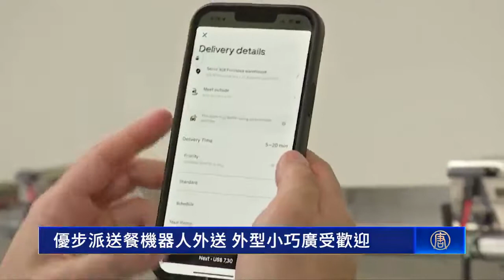優步派送餐機器人外送 外型小巧廣受歡迎｜今日加州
優步派送餐機器人外送 外型小巧廣受歡迎

近日，網約出租車龍頭公司「優步」，開始以送餐機器人在加州外送餐點。帶您了解機器人如何穿梭街頭，運送顧客的餐點。

近日，網路打車平台「優步」（Uber）的外送服務「優食」（Uber Eats），開始在好萊塢及周邊地區，使用送餐機器人完成外送服務。

在消費者使用「優食」應用程式下單後，系統會根據距離等因素，分配送餐機器人或外送員。

「Serve Robotics」首席執行官 Ali Kashani：「它基本上就像一輛自動駕駛汽車。如果你在各個城市看過這些測試機器人，他們配備相同的傳感器、激光雷達、攝像頭、GPS導航，只是外形較小且有效運作。」

雖然機器人具備自主性，附近仍會有引導人員負責監控，以防出現問題。

引導人員 Sarahi Pelayo：「我確保機器人不會偏離軌道，不會撞到任何東西，或者如果有任何東西擋在路上，我會把它移開並幫助機器人。」

這些機器人擁有名字，搭配發亮的眼睛，看起來更親切。當它們在街上經過其它送餐機器人時，還會互相打招呼。

「Serve Robotics」首席執行官 Ali Kashani：「我們最初是以人行道為設計要點，要夠親切又不可怕，但又很有新鮮感和趣味。」

從一開始就參與試點計畫的餐館老闆告訴《路透社》，這些送餐機器人迅速成為了當地名人。

LALA’s Argentine Grill老闆 Maximiliano Weschler：「我（點子）太棒了，實際上，從第一天起，我就很支持，我看到了它（機器人）的潛力，現在也是，我看到這是我們未來的方向。所以，這對我來說是令人興奮的，很開心。」

開發送餐機器人的公司「Serve Robotics」，已經對機器人進行了兩年試驗，直到最近，才開始與「優食」結合。